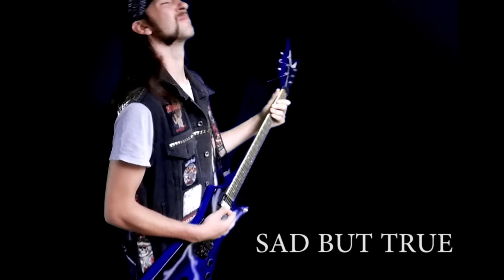What If PANTERA Wrote THE BLACK ALBUM by Metallica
What if legendary Pantera wrote 'The Black Album' by Metallica, which is their most succesful and one of the most iconic albums in metal?

Well, I've tried to pick the early 90's era of Pantera, with the combination of vocals screams and aggresive singing. A lot of Vinnie Paul patterns are added, mostly on the double bass. The guitar work was focused more on the riffs. There are few solos, but mostly I've tried to capture the groove mash.

This time I went into a different path, by adding Pantera into my experiments.